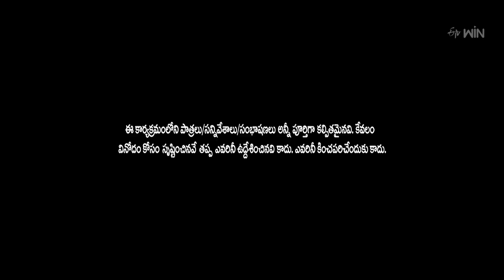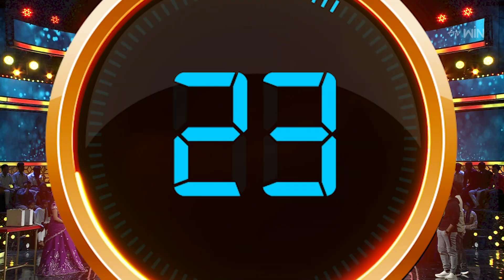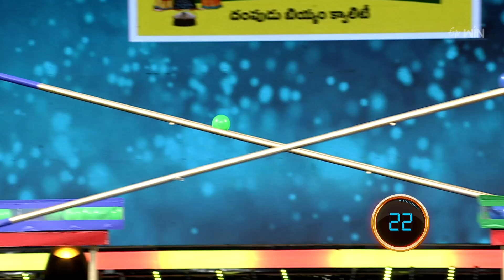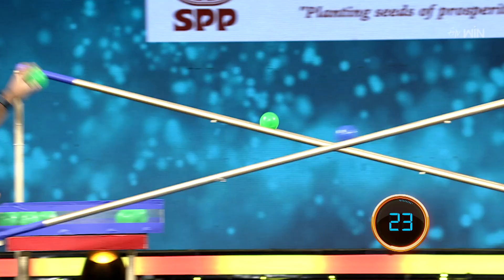Jackpot | Suma Adda | Game Show | 6th January 2024 | ETV Telugu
A funny and entertaining show loaded with many humorous games and tasks hosted by Anchor Suma.